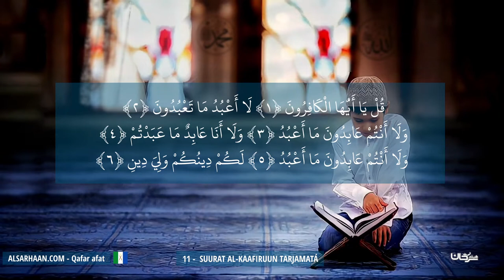11 Suurat Al Kaafiruun Tarjamatá ترجمة سورة الكافرون